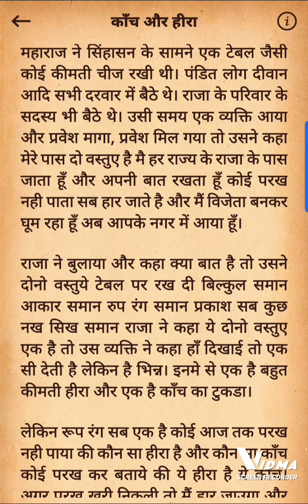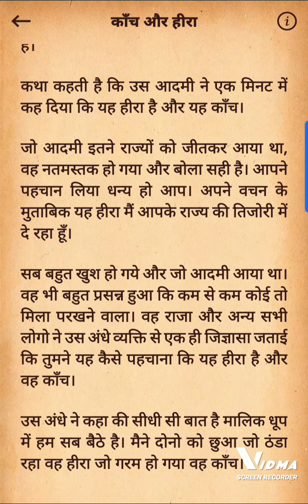4 August 2023